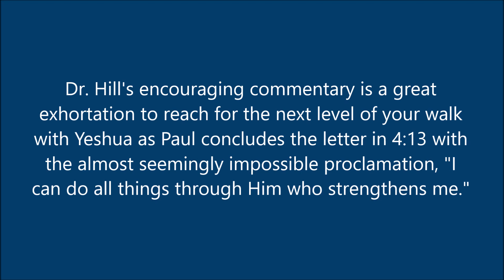To Live Is Messiah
Book by Dr. Richard Hill

The Lord has a powerful message of encouragement, joy and love for all believers in the epistle of Philippians. The theme is a simple one, "To Live is Messiah!"  All born-again believers need to be living our lives for Yeshua! This means to give over all aspects of our lives to the Lord Yeshua. He needs to become our everything in all things. The Apostle Paul brings this message out as he pens Phil. 1:21, "For to me, to live is Messiah, and to die is gain."

Paul makes this message very clear but he does it with a strong leaning to his Jewish lifestyle and culture. Dr. Hill's teaching will inspire you to discover all the Jewish roots of Paul's writing. With powerful insight, Dr. Hill takes you verse by verse and key word to key word through this dynamic commentary.

Dr. Hill also answers the difficult questions most believers do not want to ask: "Am I ready to suffer for Messiah?  Am I ready to die for Yeshua?  Can I fully give all areas of my life over to the Lord so He can have full control of me?  Do I have a loving, servant attitude just like Yeshua does?  How intimately do I know Yeshua and the power of His resurrection?  Do I really need to conform to His sufferings and to His death?  Is it possible to always rejoice in the Lord and be anxious for nothing?" Although the process of our transformation is a simple one, Dr. Hill warns, it does not mean it will be easy!

This letter is certainly a power epistle to help us all grow in our fellowship with the Lord.

Dr. Hill's encouraging commentary is a great exhortation to reach for the next level of your walk with Yeshua as Paul concludes the letter in 4:13 with the almost seemingly impossible proclamation, "I can do all things through Him who strengthens me."

Dr. Richard Hill serves as Messianic Pastor of Beth Yeshua Messianic Congregation in Las Vegas, NV since 2003. He serves as Ministry Representative with CJF Ministries since 2000. Dr. Hill received his Ph.D. from Antioch Baptist Seminary in 2010. He is the author of Freedom in Messiah: A Messianic Jewish Roots Commentary on the Book of Galatians and Israel in Prophecy, A Chronology.  He has traversed the world preaching and teaching the Jewish Roots of the Bible for the last 30 years and is available at your invitation.